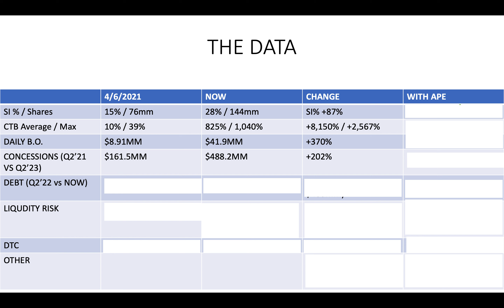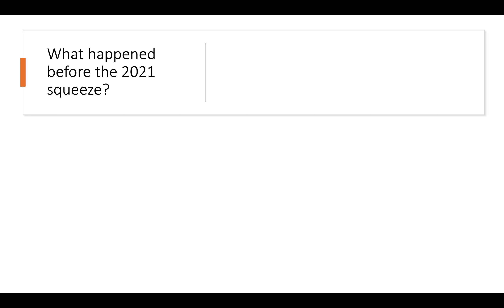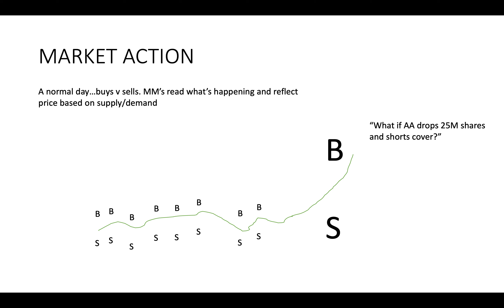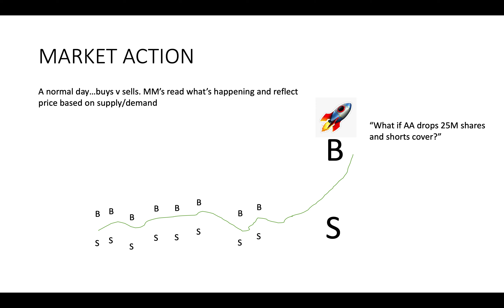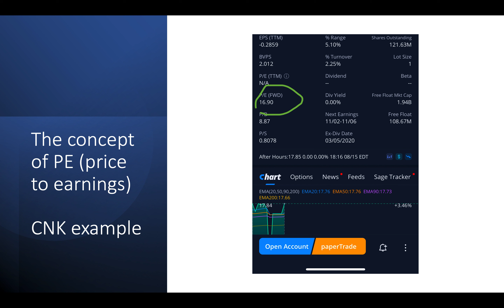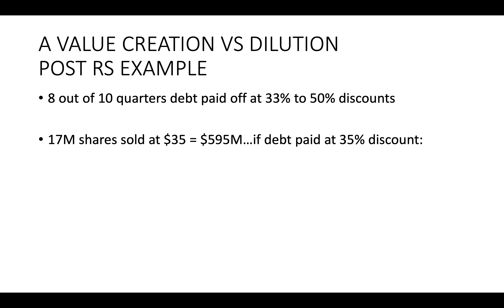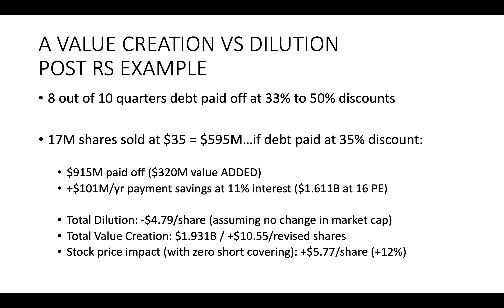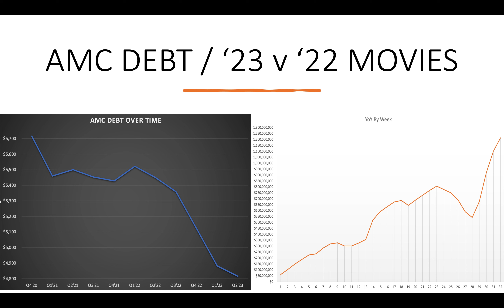Will shorts cover if AMC sells shares and what does that mean for price action?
Understanding:
1- what happened in the 2021 "squeeze"
2- Is that like or unlike now?
3- What happens if amc sells shares?
4- Dilution vs value creation